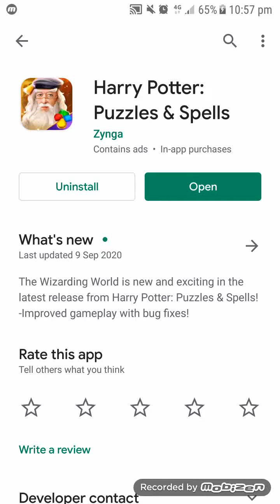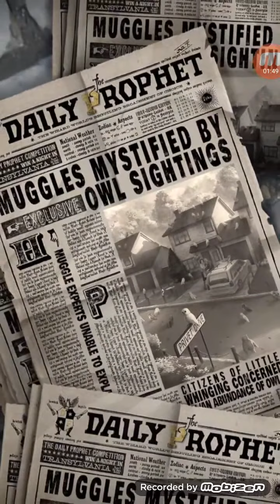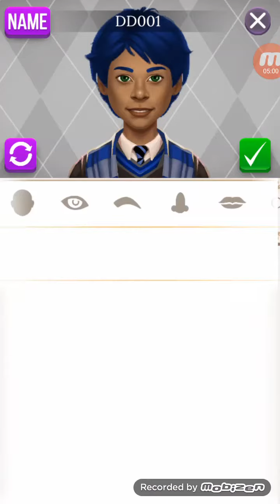Harry Potter - Puzzles & Spells